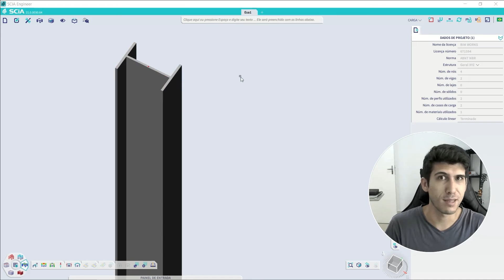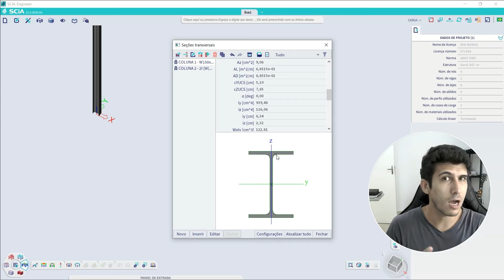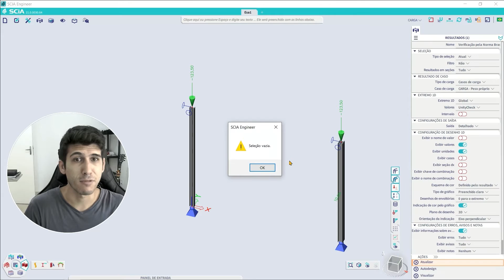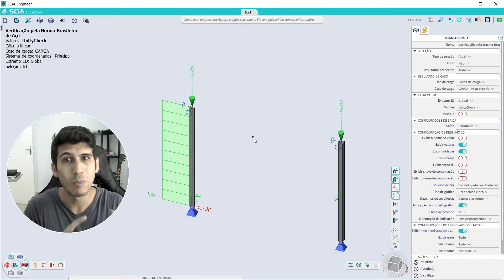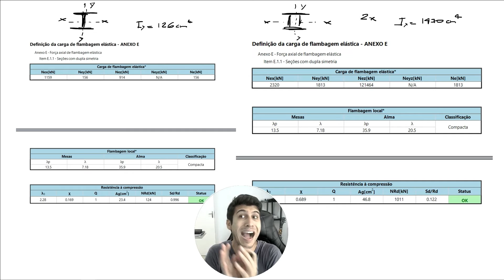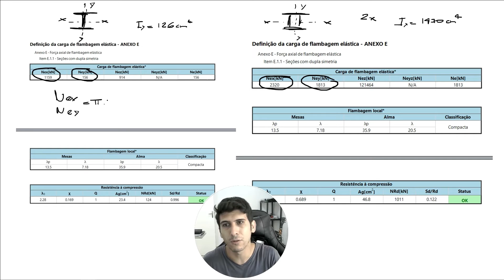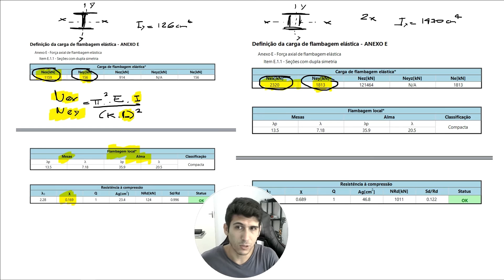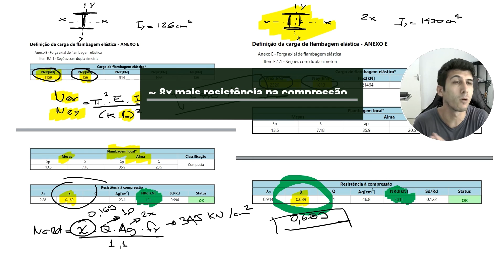Usar dois perfis I soldados, dobra a resistência à compressão?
Neste vídeo eu vou responder uma pergunta frequente que gera muita curiosidade, usando o SCIA Engineer, um software de modelagem livre para analisar e dimensionar qualquer tipo de estrutura, de qualquer material.

Acompanhe meus passos no vídeo.

O que mais você gostaria de ver? Deixe seus comentários abaixo.

Espero que tenha gostado do vídeo. Ficou com alguma dúvida? Deixe sua mensagem nos comentários que irei responder.